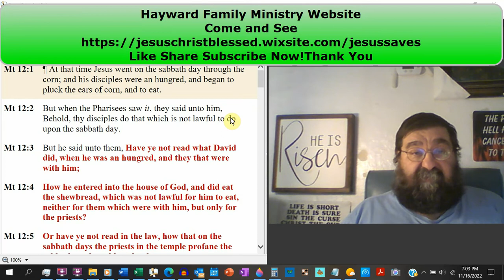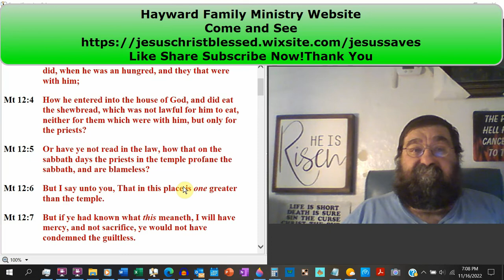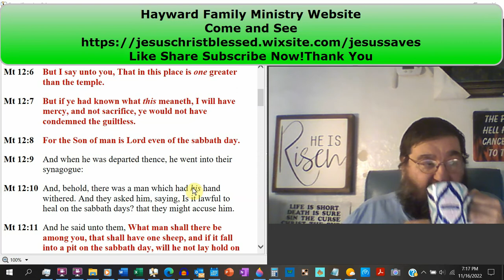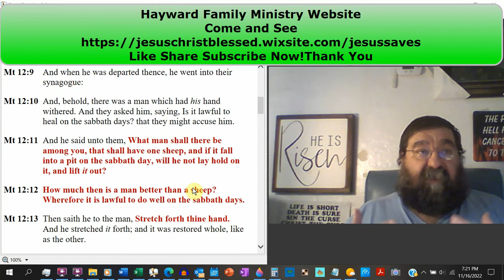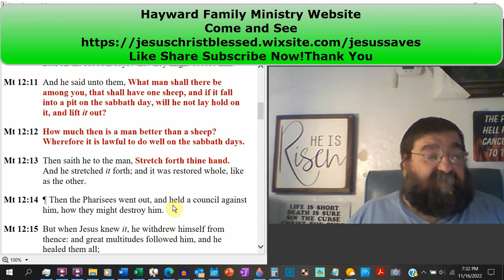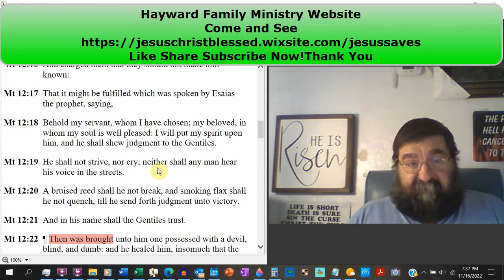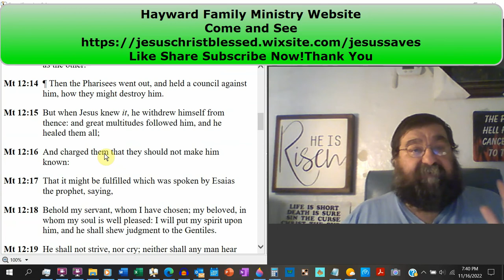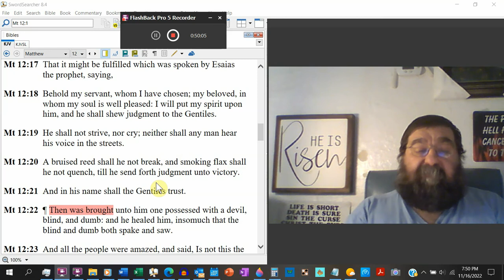The Sabbath Day Matthew 12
Christ challenges the Pharisees' ignorance of the Sabbath's violation using scripture, reason, and a miracle.